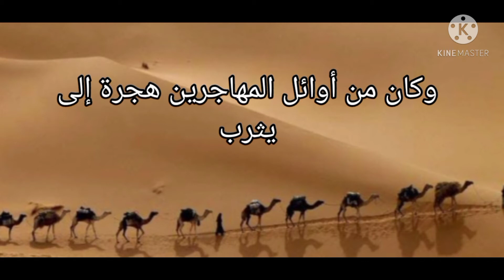مهجع بن صالح